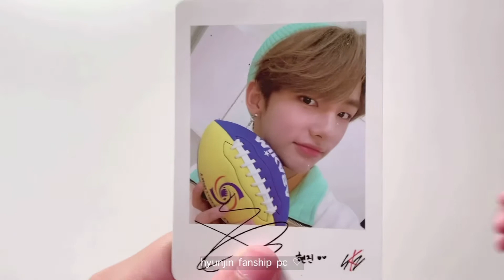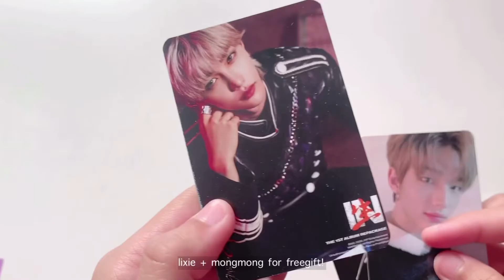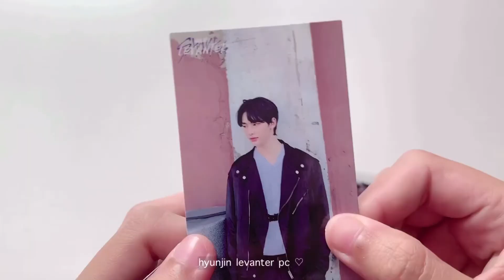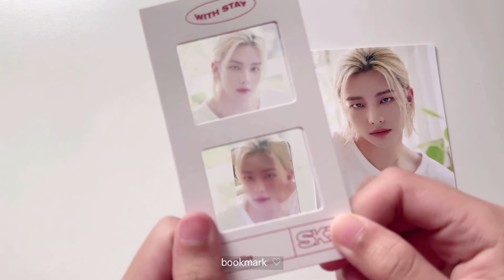Haul | hyunjin photocard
Hello everyone! Thank you for spending your precious time to watch my video. (🤍（っ＾▿＾）) Actually I recorded this video a long time ago but this girl is too lazy to edit. ((ง'̀-'́)ง) So yeah here we go XD Hope you enjoy and have a nice day!

🎵 | music
Bg: SKZ-PLAYER Hyunjin 꼬마별 (Little Star) Piano Cover by Easy Piano by MINIBINI